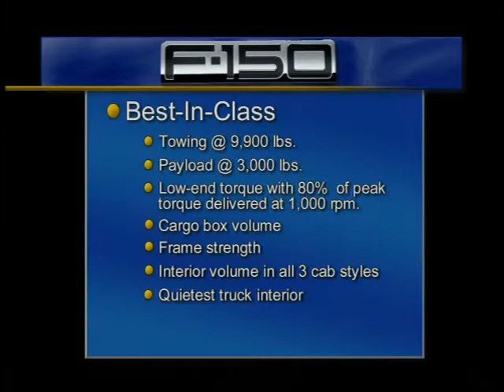2004 FORD F-150 TRUCK INTRODUCTION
2004 FORD F-150 TRUCK INTRODUCTION